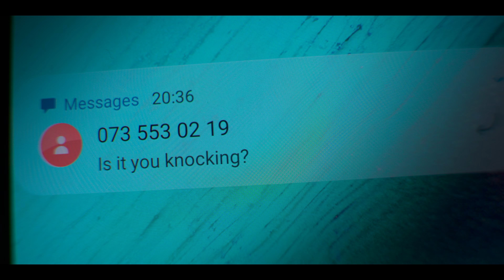Le jeune Wallander (Saison 2 Extrait 2) | Bande-Annonce en Français | Netflix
Dans cette histoire sur les origines du célèbre personnage, le jeune policier Kurt Wallander est chargé de mener l'enquête après avoir assisté à un meurtre stupéfiant.

Dans la Suède contemporaine, Kurt Wallander est à la dérive, incertain de la suite à donner à sa vie après son départ de la police. Avec l'arrivée d'un nouveau commissaire, Samuel Osei, à la tête du service, une opportunité de réintégrer la brigade criminelle se présente. Wallander accepte l'offre et se voit confier une affaire en apparence simple : un délit de fuite devant une boîte de nuit.

Mais lorsqu'il s'avère que la victime est liée à une autre enquête menée par Frida Rask huit ans plus tôt, Wallander suspecte rapidement que l'affaire est plus complexe qu'il n'y paraît. Déterminé à dévoiler la vérité, le jeune policier veut aller jusqu'au bout de l'enquête, même lorsque celle-ci le conduit jusqu'à des personnes susceptibles de mettre un terme immédiat à sa carrière.

Le jeune Wallander
Bande-Annonce en Français (Saison 2 Extrait 2)
Netflix

Adam Pålsson, Richard Dillane, Leanne Best, Yasen Atour, Ellise Chappell, Ben Harris

A14 Déconseillé aux moins de 14 ansviolence, sexual content, inappropriate language